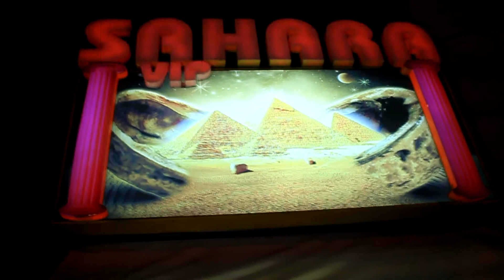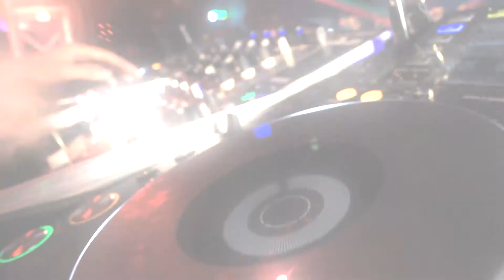Electro culture sahara club electrónica punto firme music